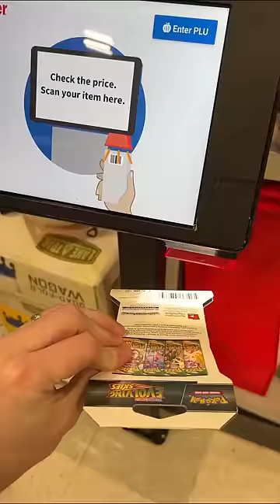Pick a ODD Number For LUCKY Pokemon Cards! 😵‍💫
She picks a ODD number for LUCKY Pokemon cards!